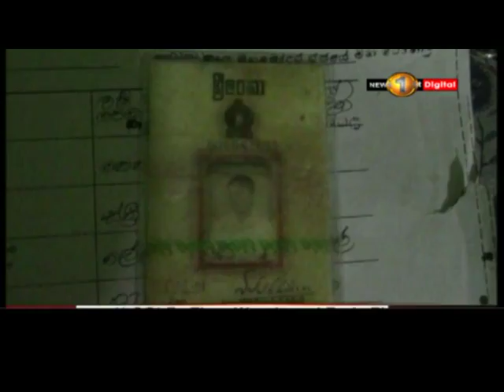News1st: Sri Lankan officials in Saudi inspects death of Sri Lankan in Saudi